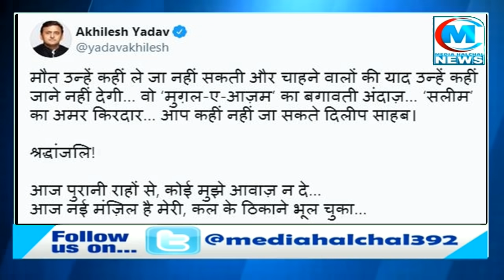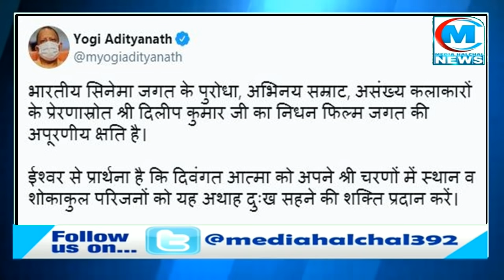दिलीप कुमार को याद कर अखिलेश यादव ने साझा की अपनी शादी की तस्वीर, डिंपल को आशीर्वाद देने पहुंचे थे